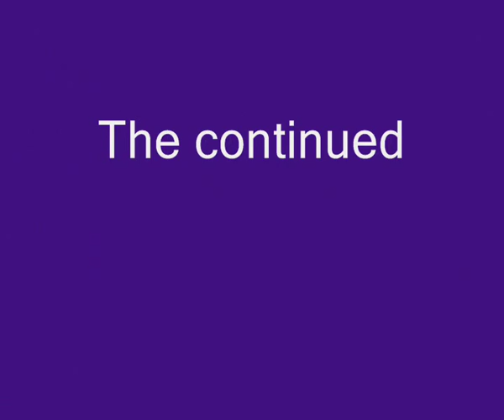Scale Fontainebleau Part 6 - 30.09.2015